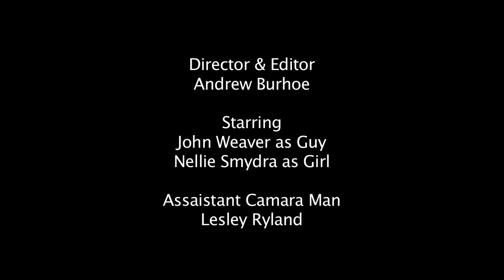Cake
Class exercise piece